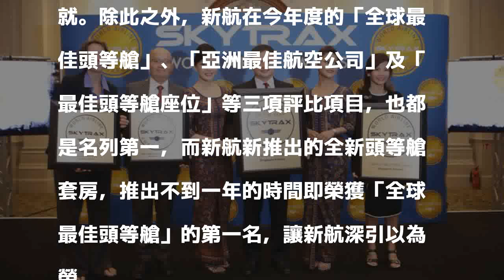SKYTRAX 2018全球航空公司評比 新航、長榮獲殊榮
〔記者莊士賢／台北報導〕知名航空服務調查機構SKYTRAX日前公布2018年全球航空公司評比，新加坡航空再度榮獲「全球最佳航空公司獎」（World&rsquo;s Best Airline）殊榮，長榮航空榮獲「全球最佳機場服務」（World&rsquo;s Best Airport Services）第一名，並在「全球十大最佳航空公司」（World's Top 10 Airlines）獎項中，由去年的第六名上升至第五名。

發表評論評論如下。